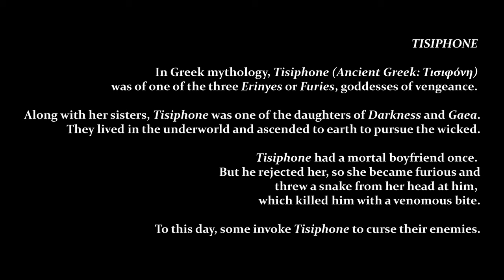Lesbian Bed Death - Breakfast at Tisiphone's (Official Music Video)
Lesbian Bed Death's song 'Breakfast at Tisiphone's' from the forthcoming album, 'The Witching Hour' (Psychophonic Records). Available to pre-order from lesbianbeddeath.net, all good record shops & online retailers via Shellshock Distribution.

Directed and produced by Dan Peach & Evelyn Wolf
Director of Photography: Ben Thompson
Camera assistant: Ben Chapman
Make-up: Jacqui Dunn
Actor: Ellie Brown
Song: Peach/Lethal
Guest vocals on outro: Zoey Phoenix

Lesbian Bed Death are:-

Luci4 – Vocals
Mr Peach – Rhythm Guitar
Aimee Violet – Drums
Steve Lethal – Lead Guitar (Special guest)

Lyrics:

Here you come with your poison pen
And your forked tongue diggin’ your own grave again
Fire your tiny arrows into this inferno
Fuck you, bitch! Let’s go!

Chorus
Whoa-oh-oh Baby
I’ve put a curse on you
To the Gods of Death
I have offered you
Whoa-oh-oh Baby

Always out to milk that sympathy
How about breakfast at Tisiphone’s?
Revenge, a dish best served cold
Like my jokes, you won’t get old

My inner-beast has come out of stasis
to wipe that smile off both of your faces
And crush your bones into the dirt
Darling, it’s gonna hurt

Yeah, I see you
Plotting and scheming with your cabal of dirty rotten skanks
Well, this coven fights as one
And we choose vengeance

I see a liar shifting gears
Shrivelled by the salt from your crocodile tears
There’s no reason to fear the fraud
You’ve been de-clawed

Tired of your third-rate villainy
We rejoice in your suffering and misery
Watching you writhe in mud
Choking on your own blood